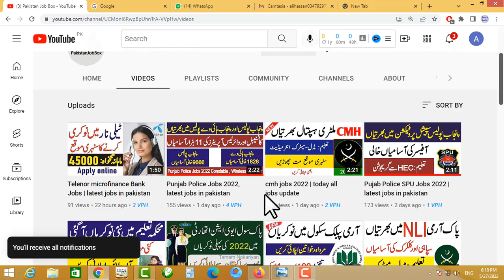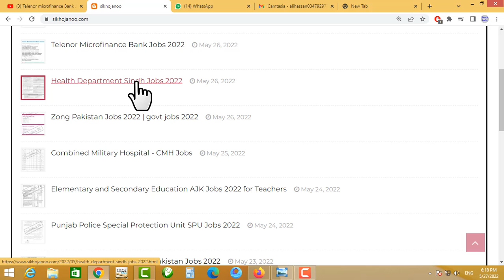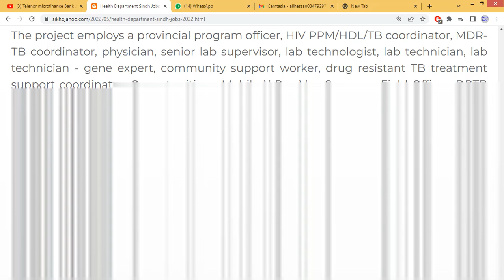Health Department Jobs 2022 | latest jobs in pakistan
police jobs 2022, punjab police jobs 2022, latest punjab police jobs 2022, punjab police jobs advertisement, ctd police jobs 2022,govt jobs 2022,CTD Police Jobs 2022,Police Jobs 2022 Online Application, CTD Jobs 2022 Apply online
cda jobs
wapda
wapda jobs 2021
wapda jobs
hec jobs
hec careers,
ministry of energy
ministry of water and power
ubl careers
ubl jobs 2021 apply online
ubl bank careers
latest jobs in session court
district and session court jobs
united bank limited careers
Applications are invited from highly qualified, competent and dynamic professionals who are looking for a successful career in the banking sector. These applications invite Telenor (one of the popular telecom companies) to its microfinance bank. We collect from Telenor Microfinance Bank Jobs 2022 Daily Express.

The Health Services Branch is inviting applications for hiring staff for the office of the Global Fund Grant-CDC-III Sub-Recipient (TB Control Program Sindh). We have uploaded this advertisement from Daily Dawn newspaper for Sindh Health Department Jobs 2022 Tuberculosis Program.
Health Department Sindh Jobs 2022

 Posted on:

26th May 2022

 Location:

Sindh

 Education:

Graduation, Intermediate, Master, Matric, MBBS, Nursing Diploma, Relevant Diploma

 Vacancies:

100

 Company:

Health Department Sindh

 Address:

Admin/HR Officer, SR Office, CDC-III, Bungalow No. 44/142, Defence Phase-I, Hyderabad

The donor-sponsored project invites applications from qualified, competent and experienced individuals based in the province of Sindh. Preference will be given to local applicants residing in the desired location/neighbourhood. Applicants must also visit PPHI Sindh Jobs.

Name of Vacant Posts:

    Community Support Officer
    Counselor DHQ/TCH
    Counselor/Psychologist
    Data Entry Operator
    DR TB Program Assistant/Data Assistant
    DR-TB Treatment Support Coordinator
    DRTB Facilitator
    Field Officer
    Lab Assistant
    Lab Attendant
    Lab Technician
    Lab Technician Genexpert
    Lab Technologist
    MDR TB Coordinator
    Medical Officer
    Nursing Assistant
    Pharmacist
    PPM/HDL/TB HIV Coordinator
    Project Assistant
    Provincial Program Officer
    Screener Mobile X-Ray Van
    Senior Lab Supervisor